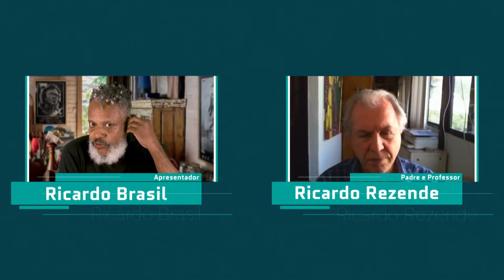Responsabilidade Social - Trabalho Escravo - Bloco 1